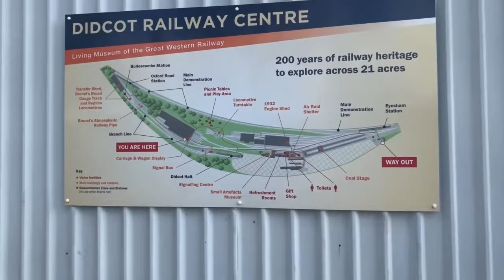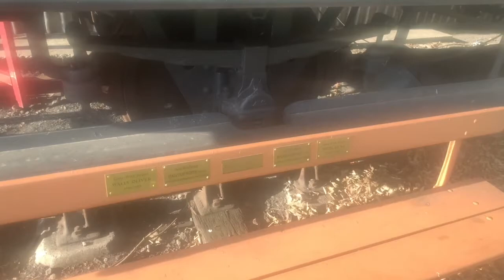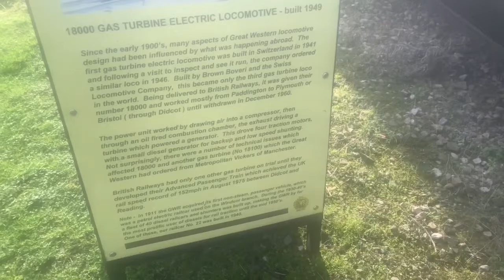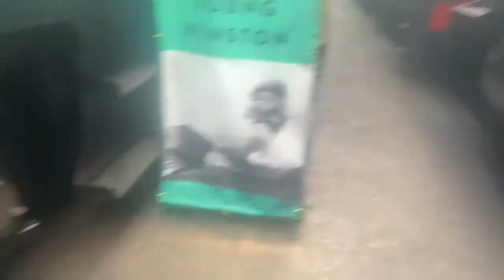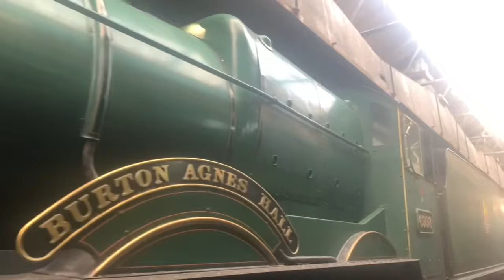Didcot Railway Centre Museum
Didcot Railway Centre Museum located at Didcot in England not far from the Main Didcot Parkway Train Station.

This is just a lookabout video of some of the rolling stock and locos that are at Didcot Railway Centre Museum, with some background music.

Pretty good selection of rolling stock and locomotives here mainly from the 1940s to the 1960s sort of time.

They also normally do demonstration events while using the locomotives and their rolling stock but they wasn’t doing that at the time of this video was made.